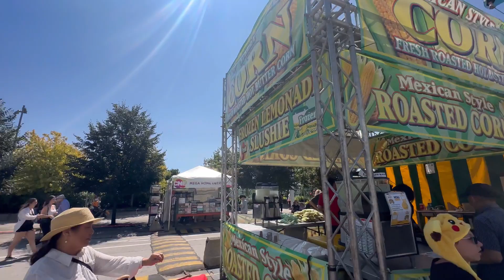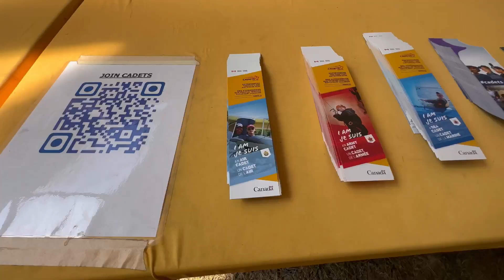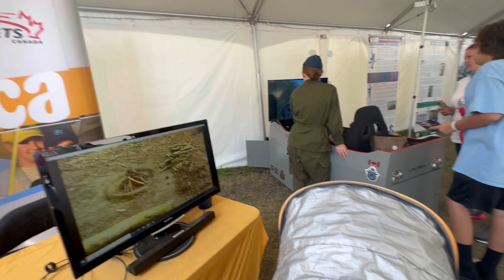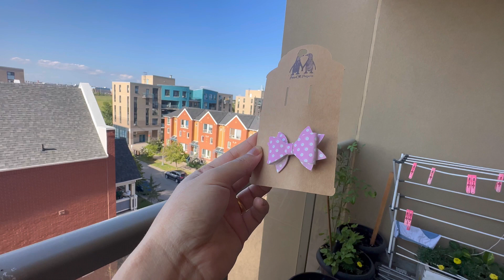Canada exhibition 2023| Canadian army| CNE with family.